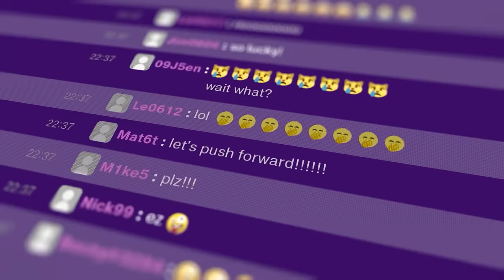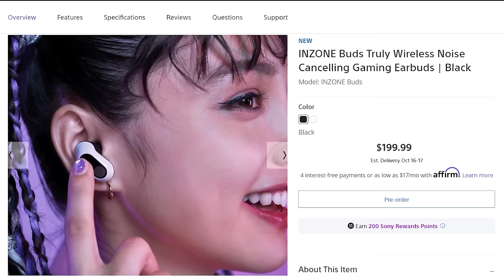is brawl stars saved? | 100% honest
100% Honest update review - Did Mega Pig save Brawl Stars? | KairosTime

EPIC SUPPORT!